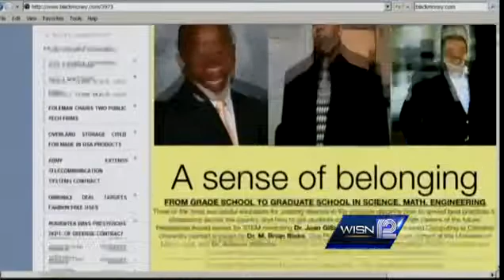Dr. Andrew B. Williams Marquette Humanoid Engineering & Intelligent Robotics (HEIR) Lab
WISN TV Interview March 4 2013 of Dr. Andrew B. Williams and his Humanoid Engineering & Intelligent Robotics (HEIR) Lab at Marquette University in Milwaukee, WI.  Dr. Williams and his students using Nao Aldebaran robots and other humanoids to fight childhood obesity.